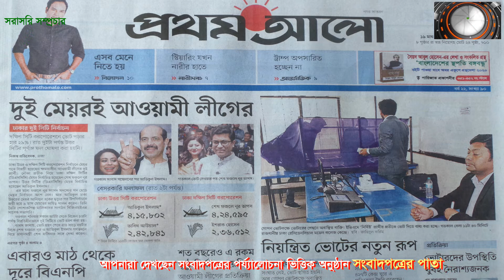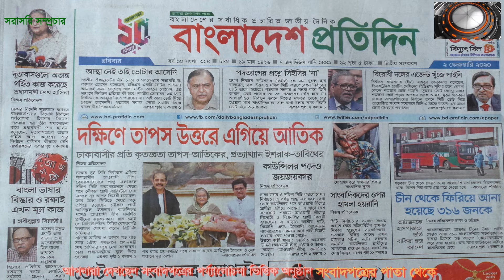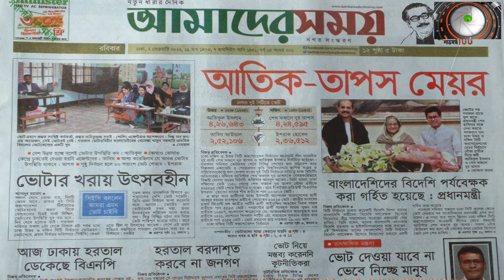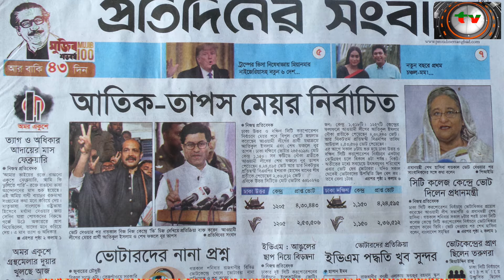সংবাদপত্রের পাতা থেকে (০২ ফেব্রুয়ারী ২০২০ইং)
আপনারা দেখছেন প্রতিদিনের সংবাদপত্রের পর্য্যালোচনা ভিত্তিক অনুষ্ঠান সংবাদপত্রের পাতা থেকে। সবাই এ অনুষ্ঠানকে দেখার জন্য অনুরোধ করছি .

এ অনুষ্ঠানটি নিজে দেখুন, অন্যতে দেখার সুযোগ করতে বেশী বেশী শেয়ার করুন.

কমেন্ট বক্সে কমেন্ট করুন। আপানাদের মতামত জানান।